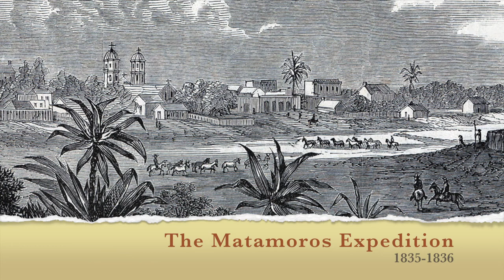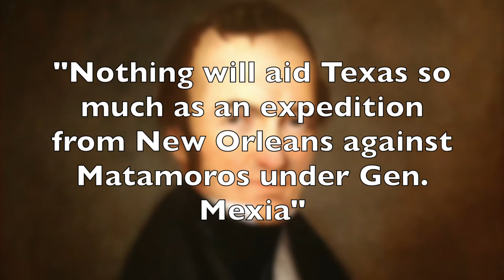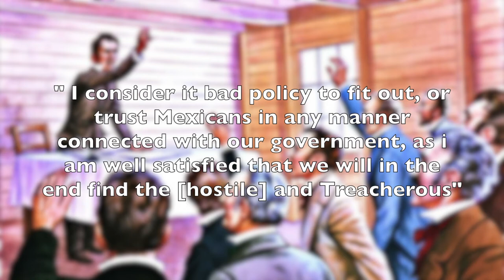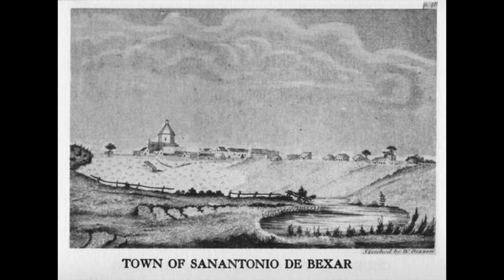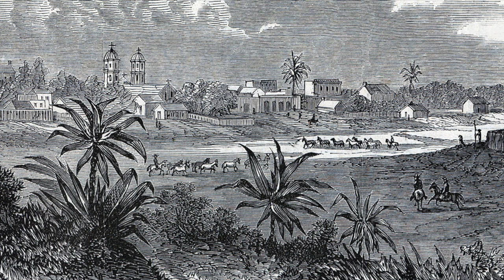The Matamoros Expedition of 1835-1836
The Matamoros Expedition was a planned 1836 invasion of the Mexican port town of Matamoros by rebellious Texians. As the Mexican government transitioned from federalism to a centralized government in 1835, many federalists offered armed opposition. In Mexican Texas, settlers launched a full rebellion, known as the Texas Revolution, in October. By the end of the year, the Texians had expelled all Mexican soldiers from their territory. Confident that there would be no more fighting within their lands, Texans began looking for ways to extend the fight.

Sources

Photo information